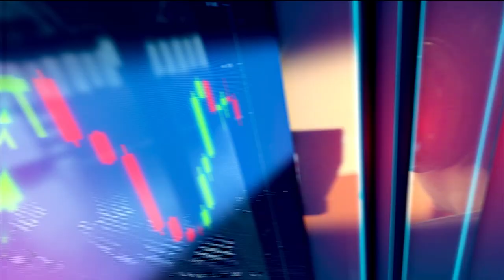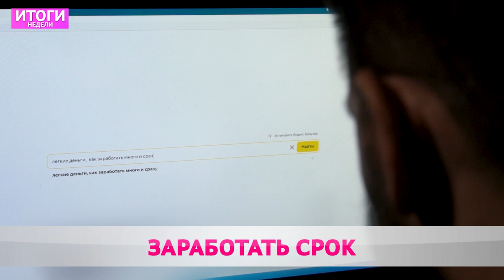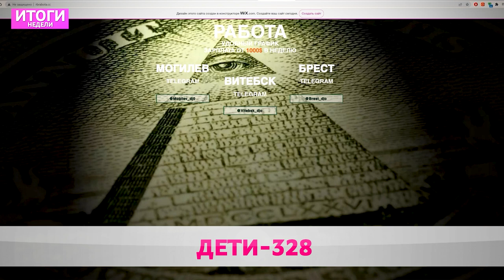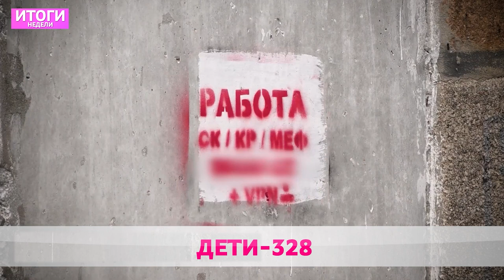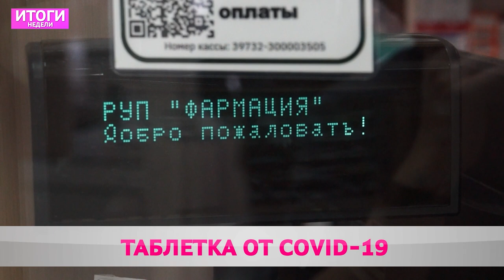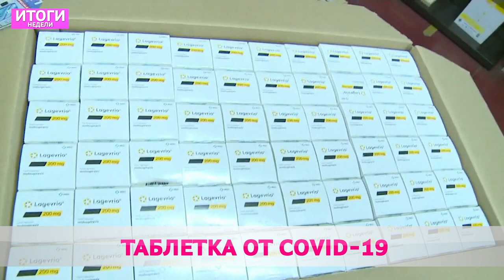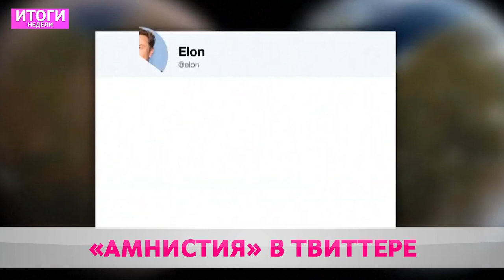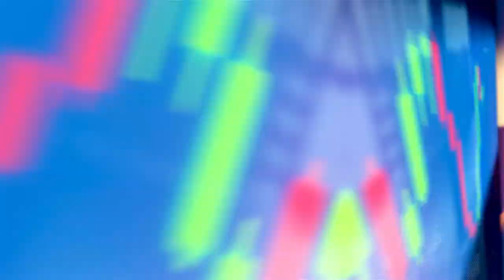Итоги недели 27 11 2022